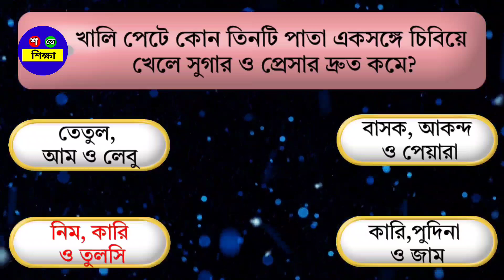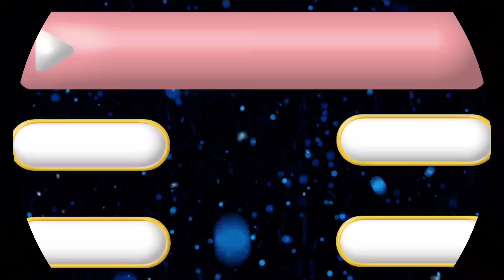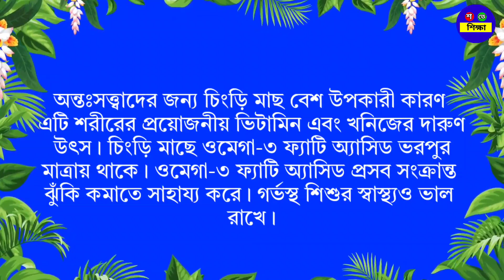কোন ব্যায়াম করলে ২ মিনিটেই পেটের জমা গ্যাস বের হয়ে যায় ?